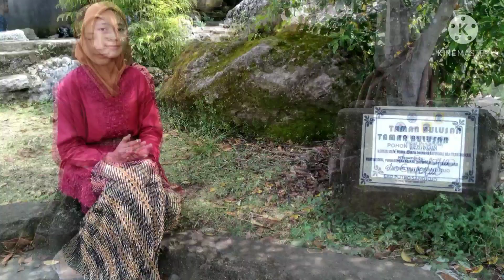Judul: "Legenda Sendang Rawa Jimbung", oleh: Andhini Riqyananda Putri.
FestivalCeritaAnakNusantara FGLSN Bangkit dengan guru pembimbing: Indra Gunawan, S.Psi. dari SMPN 2 Manisrenggo Klaten, Jawa Tengah.